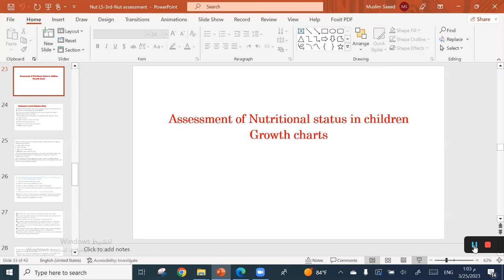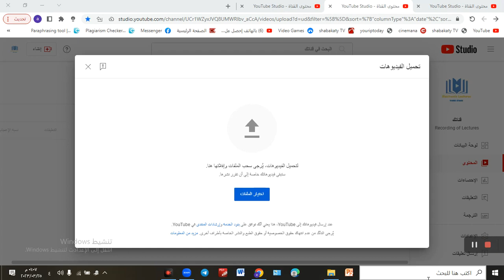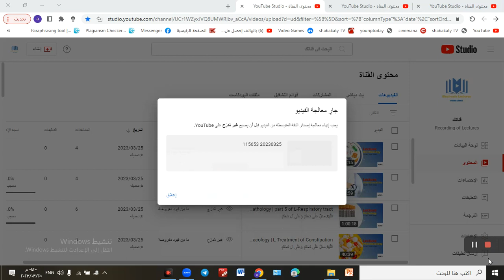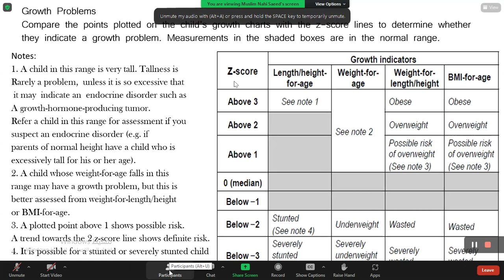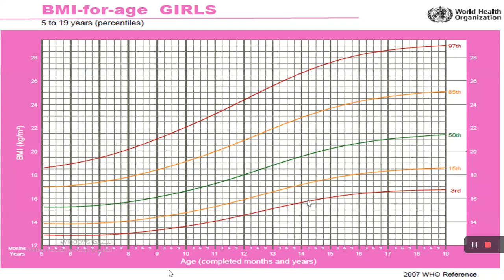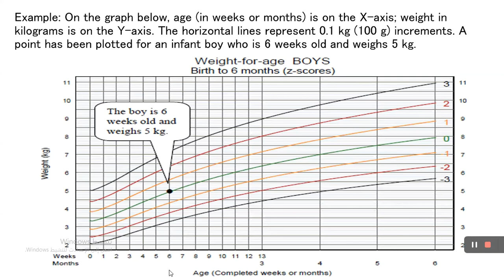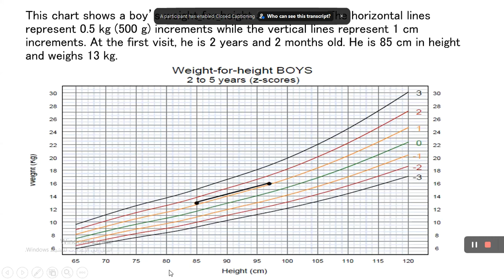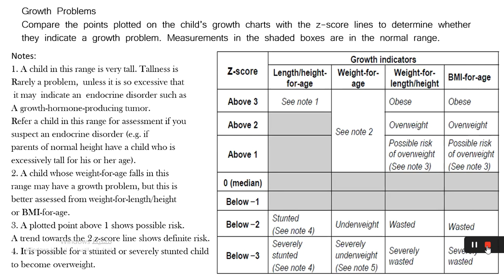Community | L-Assessment of Nutritional status in children Growth charts | د.مسلم